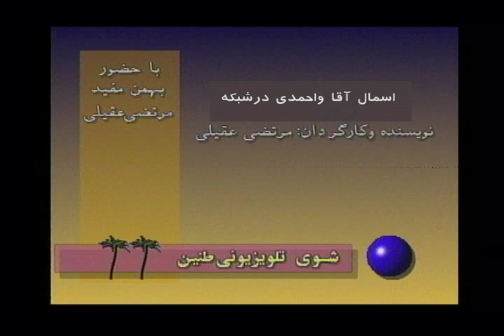Bahman Mofid & Morteza Aghili - Esmal & Amadi on Television (Comedy)